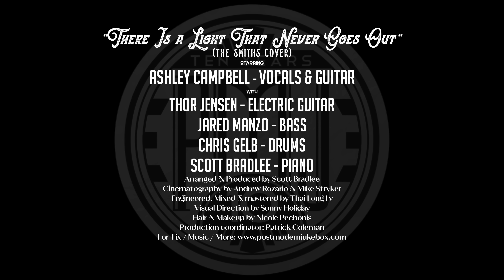There Is A Light That Never Goes Out - The Smiths (60s Outlaw Country Cover) ft Ashley Campbell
“There Is A Light That Never Goes Out” by The Smiths 60s Outlaw Country style cover by Postmodern Jukebox ft. Ashley Campbell.

One of the highlights of our 1,000th live show celebration in London was Ashley Campbell's beautiful and haunting performance of our newest cover: The Smiths' 1986 hit, "There Is A Light That Never Goes Out," with a Willie Nelson / Marty Robbins "Outlaw Country" twist. Here's the official video!

Follow The Musicians:
Thor Jensen (Guitar)

Cinematography By Andrew Rozario & Mike Stryker
Visual Direction by Sunny Holiday
Engineered, Mixed & Mastered By Thai Long Ly
Hair & Makeup By Nicole Pechonis
Production Coordinator: Patrick Coleman